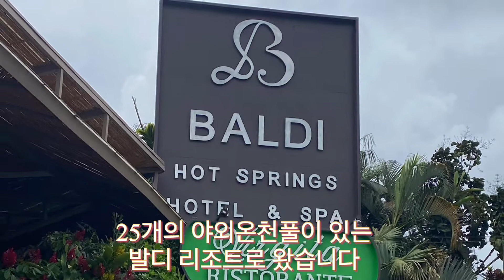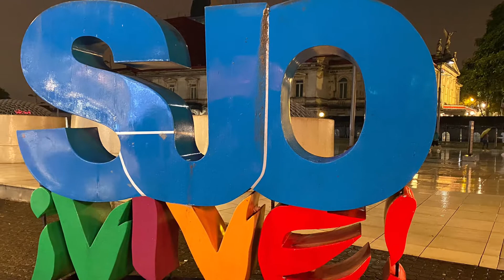2022년 9월 코스타리카 여행 #3 (마지막편)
25개의  뜨거운 온천풀이  있는
Baldi hotspring hotel 에서 즐거운
시간을 보낸  영상 기록입니다